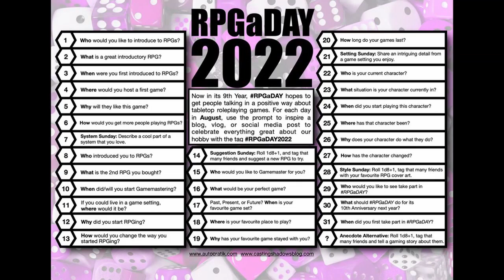RPGaDay 2022 No. 30 - What Should Next Year Hold?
We're asked what RPGaDay should be for its tenth year next year.  Here are some ideas.